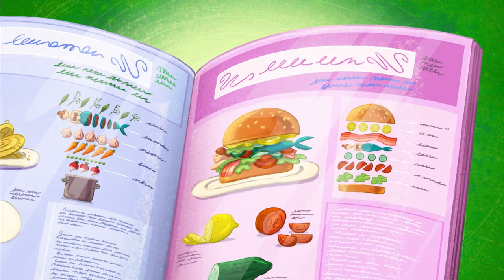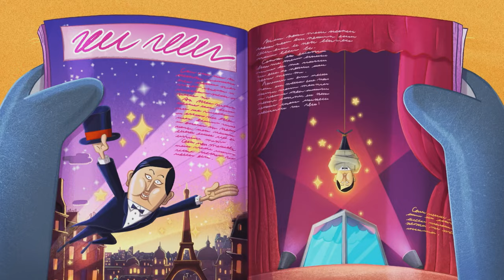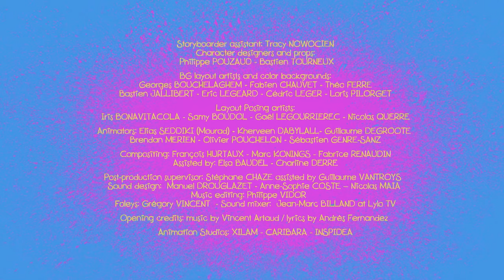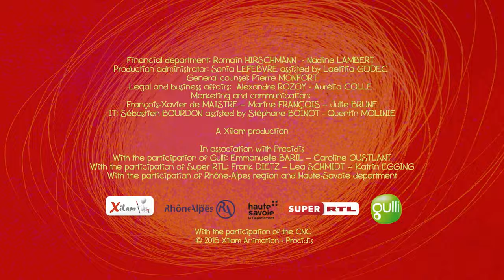Zig and Sharko (हिन्दी) - Volcano Master Lets Get Fit! cartoon Hindi